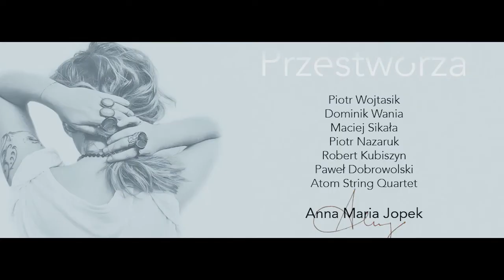DRUMS FUSION 2021: Anna Maria Jopek - "Przestworza" [trailer]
Anna Maria Jopek na DRUMS FUSION 2021!
Zapraszamy do obejrzenia zajawki koncertu "Przestworza" w wykonaniu Anny Marii Jopek, która już 29 sierpnia 2021 r. zagra w Filharmonii Pomorskiej im. Ignacego Jana Paderewskiego w Bydgoszczy na finał 14. Międzynarodowego Festiwalu Sztuki Perkusyjnej DRUMS FUSION Bydgoszcz, Kujawy i Pomorze.

©️ Miejskie Centrum KUltury w Bydgoszczy 2021